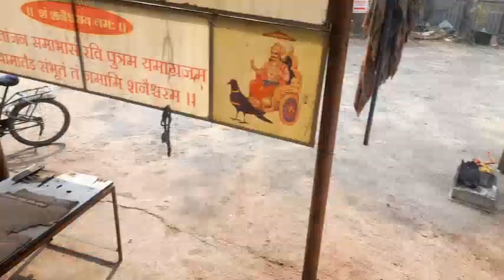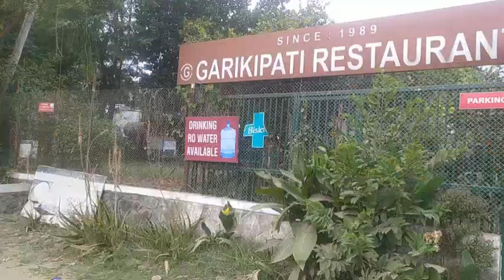శ్రీ భద్ర మారుతి స్వామి ఆలయం వేరుల్ మహారాష్ట్ర Sri Bhadra MaruthiMandir Verul Aurangabad Maharashtra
శ్రీ భద్ర మారుతి మందిర్ వేరుల్ మహారాష్ట్ర

Shri Bhadra Maruthi Mandir Verul Aurangabad Maharashtra

Our channel Hyderabad

For Any Requirement Of Open Plots Call To This Number 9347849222. DTCP & YTDA & HMDA & Villa Plots Layouts Are Available For Sale.
ALL HIGHWAY'S , HYDERABAD .

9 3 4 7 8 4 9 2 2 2